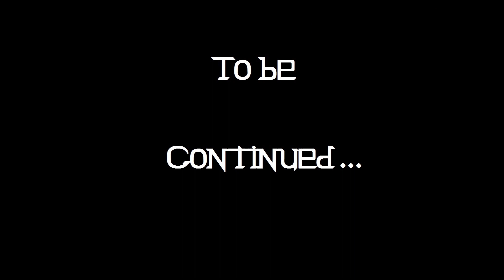Lufia II Randomizer Part 11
Hello and welcome to my playthrough of Lufia II Randomizer. Here is what is randomized in this game: Randomized characters,
 items and equipment, learnable spells, monsters and monster movements, capsule monsters, shops and treasure chests. This is my first time playing
a Lufia II Randomizer, i set it to very random but on the easier side, so you will see some imbalances at times, but that's the goal ;)